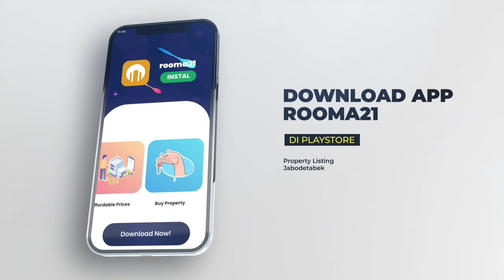Harga Rumah Secondary Jatuh, Broker Property Masih Bisa Bertahan ?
@Rooma21TV-Propertychannel Berita Harga Rumah Secondary Di Kawasan Elite Jatuh dan Sepi Peminat , Menjadi Headline Pemberitaan Properti di Berbagai Media Akhir2 ini, benarkah harga property jatuh, bagaimana dengan kantor2 broker property, apakah mereka masih bisa bertahan menghadapi pandemi dan masih sepinya pasar property secondary pasca pandemi, kemana arah trend penjualan property ke depan, apa yang akan dilakukan kantor broker supaya bisa bertahan ditengah lesunya pasar dan persaingan yang makin ketat, broker seperti apa yang akan mampu bertahan kedepannya, issue2 diatas dibahas dalam perbincangan bareng Bro DY di segment lunch break yang membahas seputar update realtor atau broker property di Indonesia.

Dapatkan informasi seputar real estate, mortgage & realtor hanya di channel yotutube Rooma21TV-Propertychannel.

Rooma21.com Referensi Anda Seputar Real Estate, Mortgage/KPR & Realtor di Indonesia

Rooma21.com
WA : 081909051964 (chat only) atau